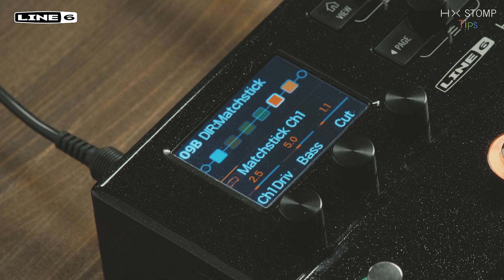HX Stomp Tips ～第2回 プリセットをカスタマイズする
Line 6 の小型ギター・プロセッサーHX Stompの使い方のヒントや楽しみ方をお伝えする連載企画「HX Stomp Tips」。第2回はファクトリー・プリセットを自分好みのサウンドにするためのエディット方法を紹介します。
デモンストレーション：阿部学